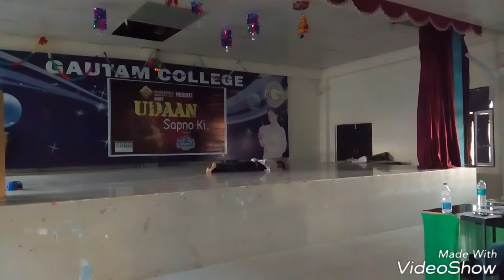Best solo dance by Gulshan.. Mental theme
Its a theme of mental.. Thats how i performed on mental character